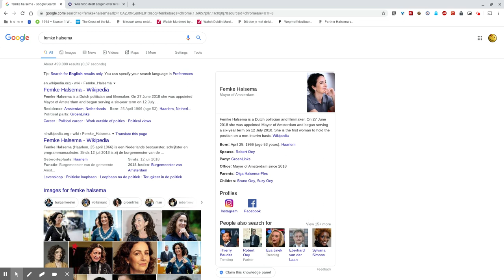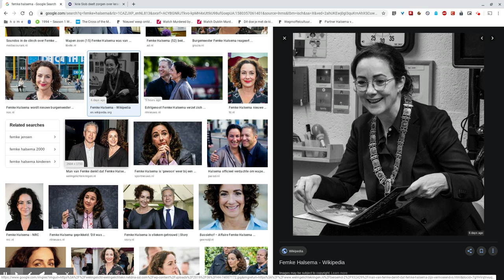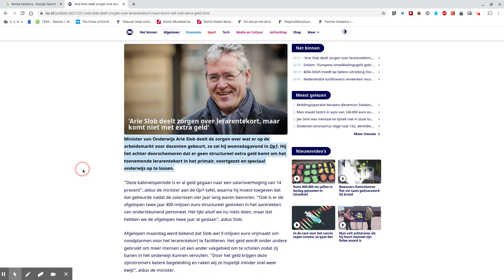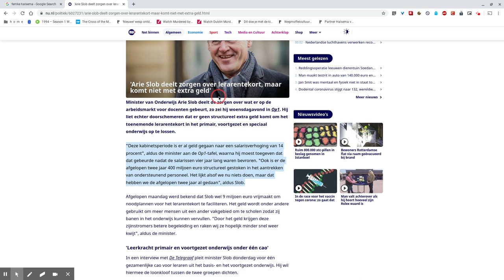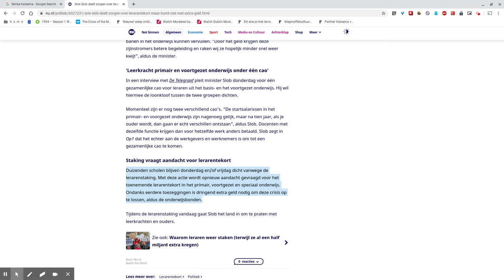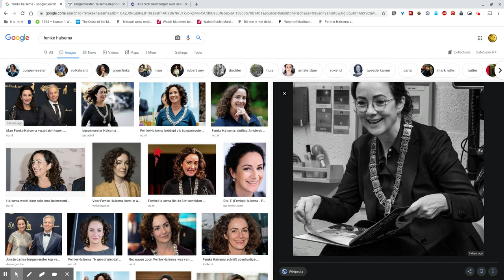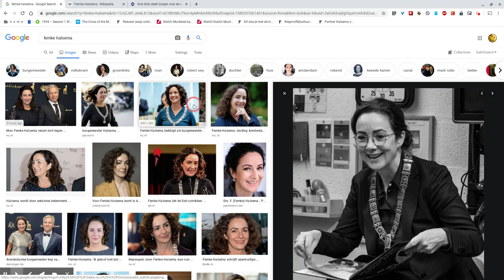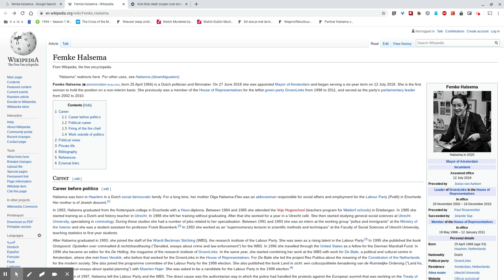Je school staakt? Dan doen we vandaag de hele dag burgerschapsvorming!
Alle scholen dicht, 2 volle dagen. De zoveelste lerarenstaking. Dit is voor ons als ouders een prima gelegenheid om 2 volle dagen te besteden aan "burgerschapskunde" en "burgerschapsonderwijs".